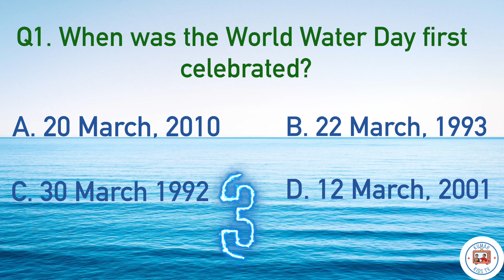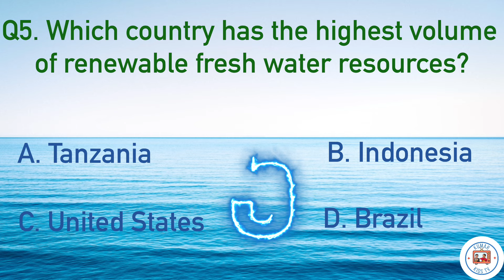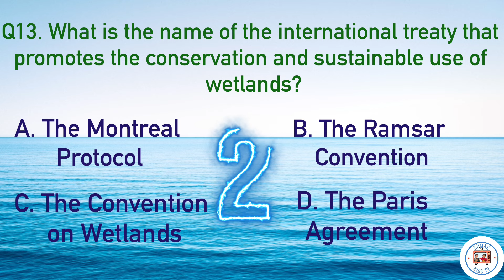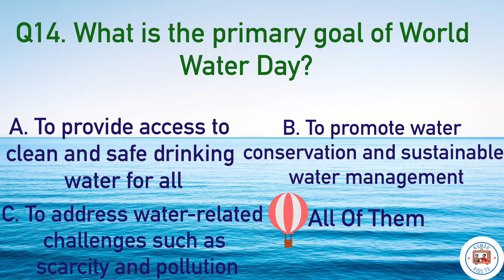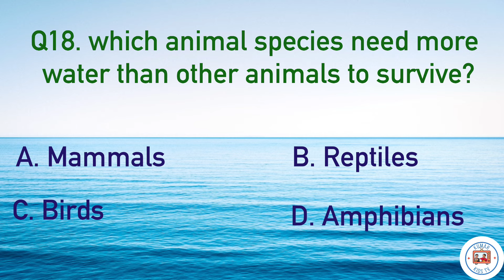World Water Day Quiz / Top 20 Questions 2024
World Water Day 2024 Quiz

World water day 2024 general knowledge questions and answers
united nations
World water day 2024 general conference